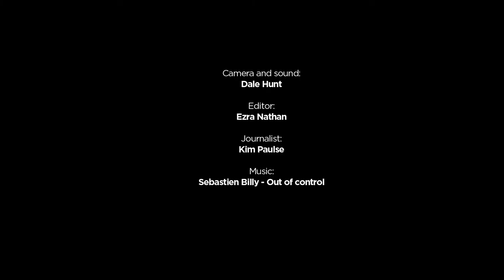Rich Mnisi: Fashion forward and business savvy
Just out of varsity and fashion school, designer Rich Mnisi has already launched his own critically-acclaimed fashion brand.